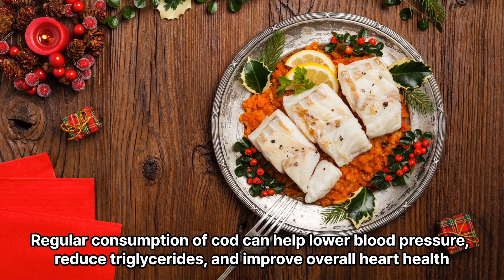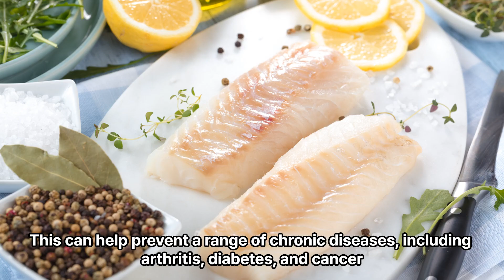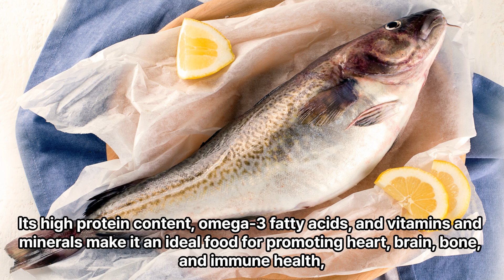Health Benefits of Cod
Cod is a popular fish that is widely consumed in many parts of the world.

It is a great source of protein, vitamins, and minerals, which makes it a healthy addition to any diet.

In this video, we will discuss the top 10 health benefits of cod and why you should consider adding it to your regular diet.